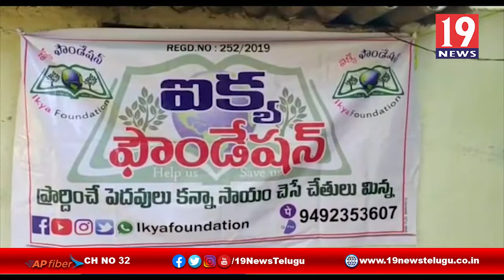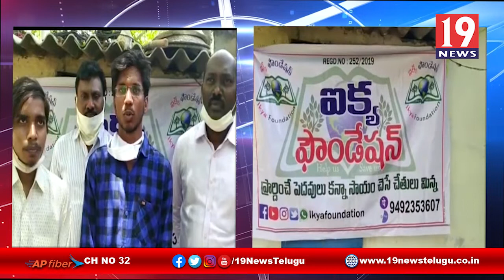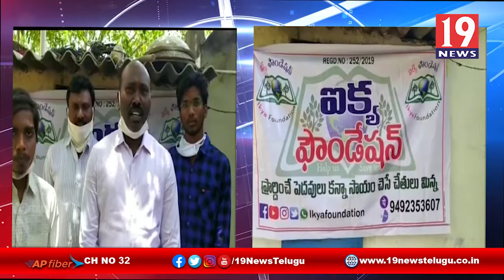చిన్నారికి సహాయం అంధించిన ఐక్య ఫౌండేషన్ - నెల్లూరు జిల్లా ఆత్మకూరు